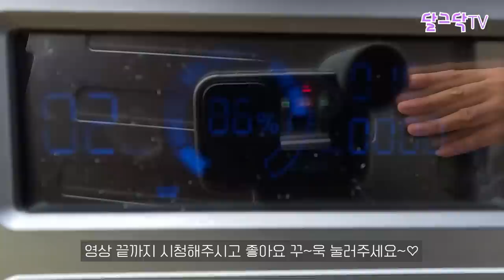노지캠핑/농막에서 전기 걱정없이 편하게 쓰는 방법, 차박전기 하나로 끝~!, 인디언즈 2000W 인산철 파워뱅크, 태양광패널, 귀농귀촌,전원주택,전원생활,귀촌부부,청년농부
▶달그닥TV 소통 카카오톡 ㄴ 친구추가_ID로 추가 : ekfrmekr79(달그닥79) 로 검색하세요
▶달그닥TV 응원, 영상 제작 후원하기 : 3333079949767 카카오뱅크 임미옥
                                                                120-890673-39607 KEB하나은행 임미옥

▼인디언즈 파워뱅크,태양광 패널 구입문의▼